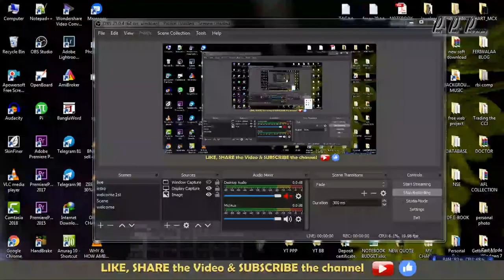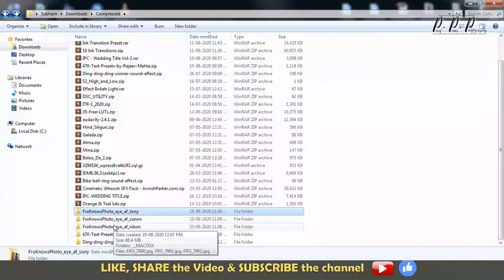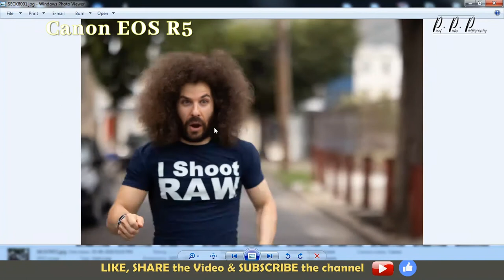Canon EOS R5 vs Sony a7R IV vs Nikon Z7 (EYE AF REVIEW) Jared Polin's File Review (In Hindi)